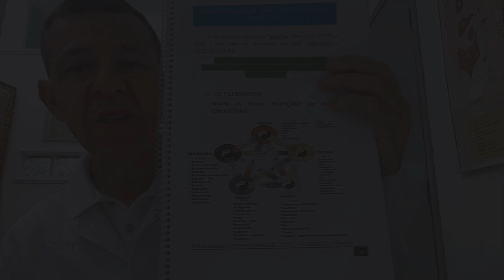Reflexologia e Reflexoterapia Podal - Os 5 ELEMENTOS da MTC...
Reflexologia e Reflexoterapia Podal - Os 5 ELEMENTOS da MTC... RobertoRodriguesResponde Depoimentos Emocionantes abaixo👇👇👇